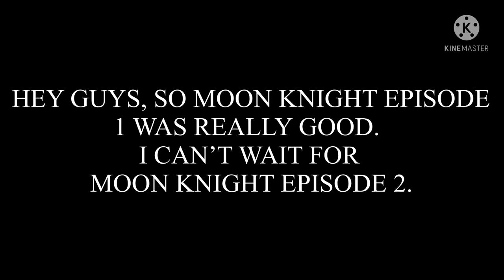Moon Knight was good